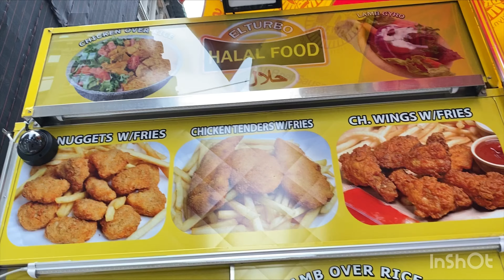America vlogs 12 /Street food/priyaram vlogs